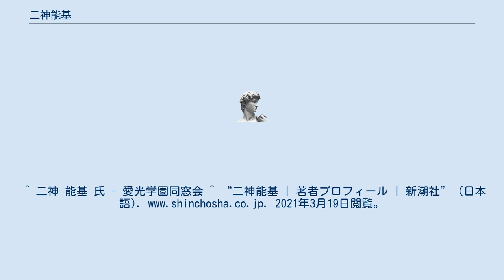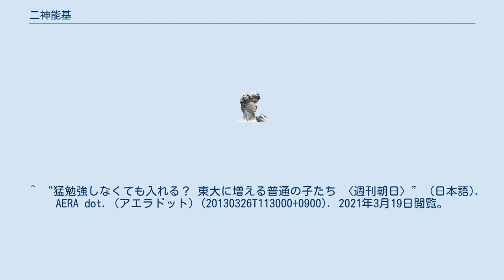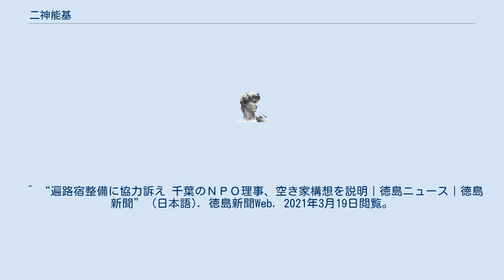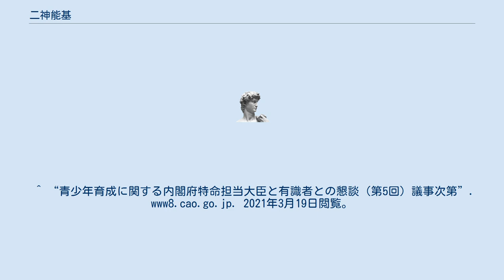二神能基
二神 能基（ふたがみ のうき、1943年 - ）は大韓民国生まれの学習塾経営者、幼稚園経営者、特定非営利活動法人代表。
 朝鮮半島の大田市（現在の大韓民国）生まれ。
第二次世界大戦の終戦で引き揚げ、愛媛県松山市に育つ。
愛媛大学教育学部附属小学校を経て、1956年、4期生として愛光中学校に入学。
愛光高校2年生の5月から3月まで白紙答案を出し続け、第2学年の終わりに退学処分を受ける。
のち県立上浮穴高校を経て早稲田大学政治経済学部に入学。
大学入学の年から学習塾「二神塾」（1955年に父・二神軍四郎が設立）を経営。
 大学卒業後も塾の経営を続け、愛光学園の受験に強い塾として評価を確立。
のち幼稚園「二神塾幼稚舎」を設立。
35歳の時、千葉県印旛郡富里村（現在の富里市）に移住。
1979年、二神塾の中学部門の運営会社「寺小屋」を設立。
1980年、第36回衆議院議員総選挙に当時の千葉2区から無所属で立候補したが最下位で落選している。
 世界各地の教育プロジェクトに参画。
早稲田大学講師、文部科学省、千葉県などの各種委員を歴任。
 1994年よりニートや引きこもりの若者の支援に従事。
1999年にNPO法人(2015年より認定NPO法人)「ニュースタート事務局」を千葉県浦安市に設立。
 ニート・引きこもり支援について、「引きこもりやニートは病気じゃない。家庭で孤立し、悩んでも解決にはつながらない。親離れ、子離れする過程が大切です。寮で１年ほど共同生活すると、見違えるほど元気になる。いま（2014年時点）、就労の機会は増えている。背中を押してあげれば第一歩を踏み出せる例が多い」と捉える。
 支援対象のアラサー（2010年時点）の若者達については、「いたずらな成長志向がないという点で、アラサー世代は新しい日本人のあり方を示していると思う」と肯定的。
 著書『暴力は親に向かう』の中で、家庭内暴力の解決に向かう上の心構えを「1. 現実逃避をしない　2. 過去の話はしない　3. いたずらに悲観しない　4. 特効薬を求めない　5. リスクのない解決策はないことを知る」と説いている。
 2013年時点で公立校から東大に行く流れは加速すると主張し、「な時期に、幅広くいろいろな人がいる学校に通い、地域の中で育つことで人間関係力が身につく」と語る公立校の魅力を。
っている 『働かない息子・娘に親がすべき35のこと』を出版したアース・スターエンターテイメント社は、「子どもの自立と、自立が難しい場合のライフプランを両方から提案した本を出すことで、お役に立てるのではないか」と考え、前半の自立の部分を二神に、後半のライフプランの部分をファイナンシャルプランナーの畠中雅子に依頼した。
 2019年の元農林水産事務次官が引きこもりの息子を殺害した事件について、「周囲に相談できないのには日本の社会構造が影響している。日本人には“家族の問題は家族で解決すべき”との考え方が根強く、家族の問題を他人に相談してはダメだと思ってしまう人が多い」ことを容疑者が息子のことを周囲に相談していなかった理由に挙げている。
 ニュースタート事務局が行う「お遍路ハウス四国88」の募集説明会には、自ら赴き説明を行った。
 2008年「青少年育成に関する内閣府特命担当大臣と有識者との懇談」に出席。
^ “第95回目(1/4）　二神　能基　先生　ひきこもり支援 | 日本メンタルサービス研究所”. 2021年3月19日閲覧。
^ 二神 能基 氏 - 愛光学園同窓会 ^ “二神能基 | 著者プロフィール | 新潮社” (日本語). 2021年3月19日閲覧。
 ^ “法人概要 | 認定NPO法人ニュースタート事務局｜ニート・引きこもり支援”. 認定NPO法人ニュースタート事務局 (2019年2月14日). 2021年3月17日閲覧。
 ^ INC, SANKEI DIGITAL. “引きこもりやニート支援の団体が来月講演会 千葉” (日本語). 産経ニュース. 2021年3月19日閲覧。
 ^ “二神能基・NPO法人ニュースタート事務局代表--成長主義から脱却した新しい日本人の可能性「私のアラサー論」 | オリジナル” (日本語). 東洋経済オンライン (2010年1月15日). 2021年3月19日閲覧。
 ^ “家庭内暴力とは？息...